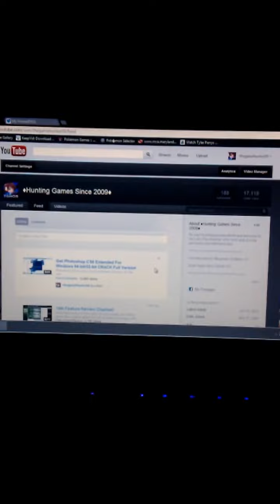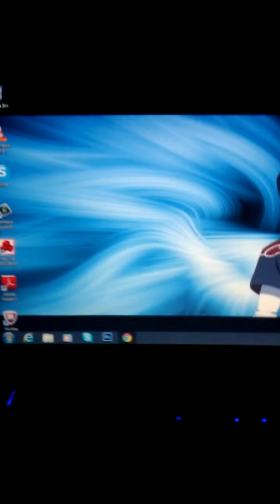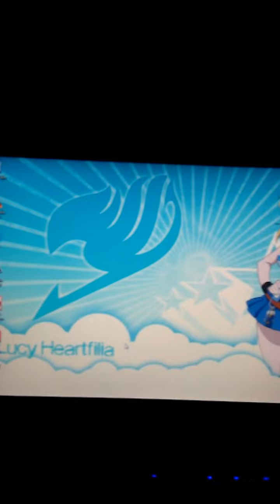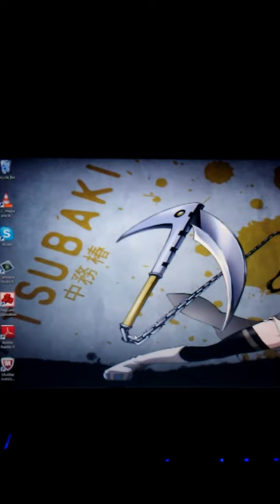Imma back!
Sorry for the delay but videos will resume monday june,25 2012. This is upload from my phone and the mic is from my phone as well